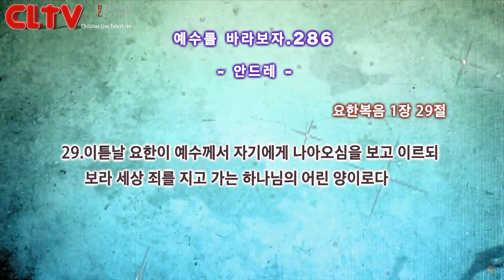CLTV 파워금요예배ㅣ예수를 바라보자(286회)ㅣ"성령의 사람들" - '4. 안드레'ㅣ화광교회(윤호균 목사)